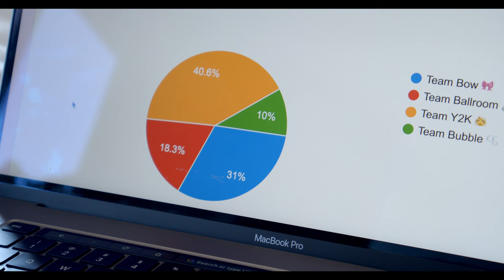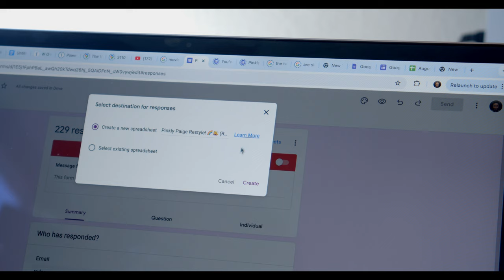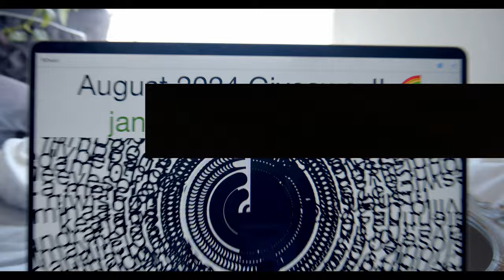I Let My Subscribers Choose Her Restyle! 👀🩷 + Giveaway Winner!